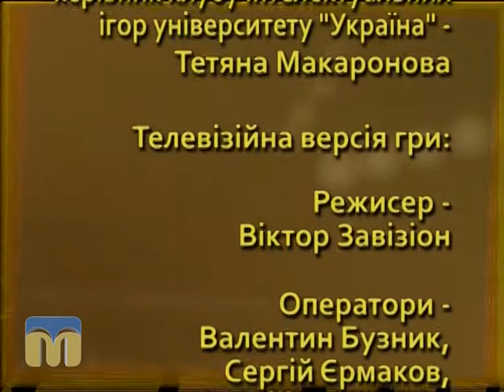Інтелектуальне асорті 06.06.2015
Єдина в регіоні телепрограма, присвячена інтелектуальним змаганням серед школярів старших класів.

Ведуча - Тетяна Макаронова.